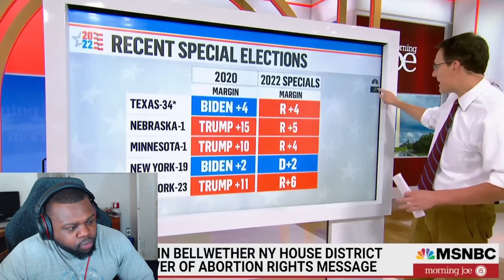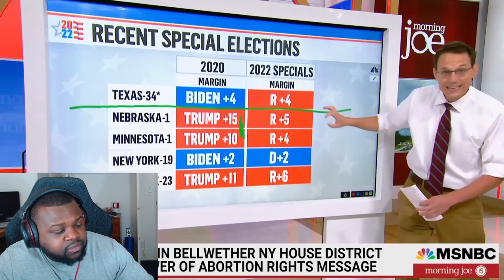Are Republicans In Trouble Because Of This? What Are Your Thoughts?